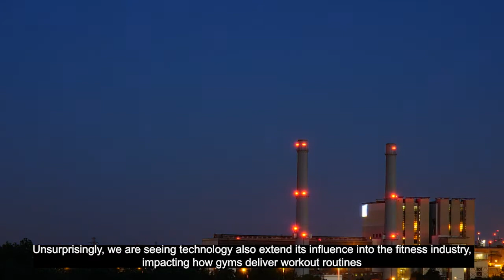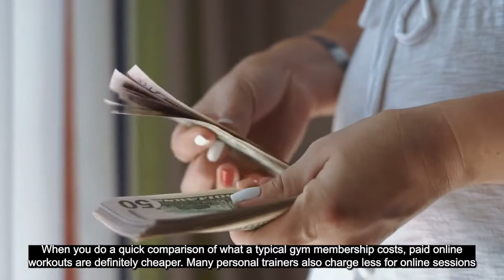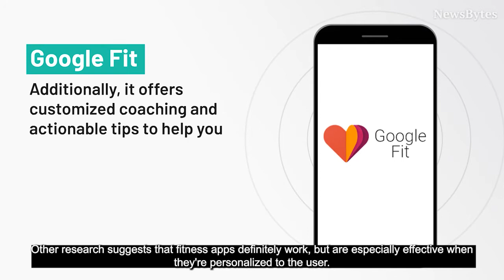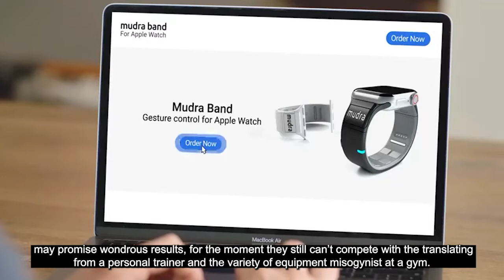How Technology is Transforming the Health And Fitness Industry | Top Technology Of Health and fitnes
How Technology is Transforming the Health And Fitness Industry | Top Technology Of Health and fitness | best reviews

Hello Viewers,
              we are back with a new topic. Today we are talking about how technology is transforming the health and fitness industry. Technological advances which seem to grow at an unprecedented rate continue to impact almost every aspect of our lives.
They have changed the way people communicate, search for information, listen to music, order food, and shop. Unsurprisingly, we are seeing technology also extend its influence into the fitness industry, impacting how gyms deliver workout routines.
Moreover, today’s gym members are permanently connected, they crave simplicity, and expect instant results from their gym. Above all, they want to enjoy the process of getting fit. This is the new type of gym member, and technology plays a key role in his or her fitness journey. Here are 9 ways that technology is revolutionising working out at home whilst gyms have been closed.